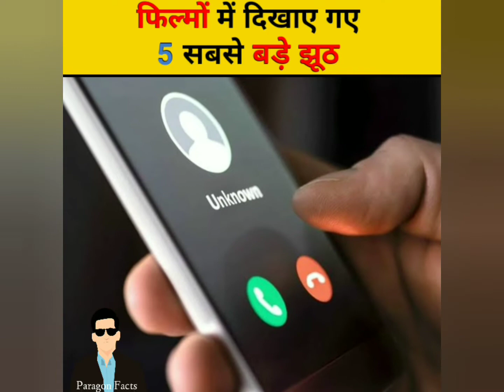फिल्मों में दिखाए गए 5 सबसे बड़े झूठ 😨 | Amazing Facts | Random Facts | Paragon Facts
फिल्मों में दिखाए गए 5 बड़े झूठ 😨 | Amazing Facts | Random Facts | Paragon Facts

Top 10 random facts, Top Top 10 amazing and interesting facts, 10 amazing and interesting facts you not know, amazing facts about dolphin,

My name is Mod Sadiq
I am from Allahabad UP